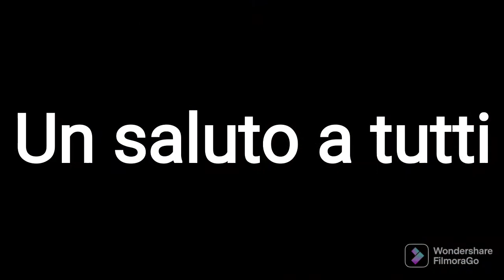Come ho realizzato il fermo antispostamento della mia sport cam.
Piccolo video tutorial.